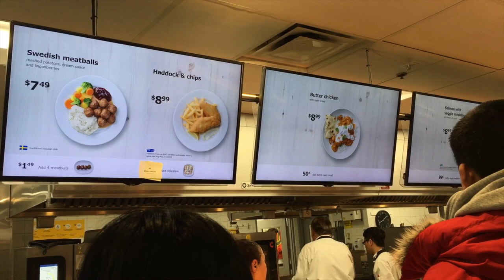VLOGMAS DAY 1: Dressember, Buying A Christmas Tree, Getting Offended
I'm starting a fun challenge: filming a video everyday until Christmas AND wearing a dress everyday in December. The dress challenge is part of Dressember, an active movement purposed towards stopping human trafficking ☞ and it's still sadly very common today. Most victims are under the age of 18 and are at-risk youth who come from the foster care system or live on the street. In all of Canada, 60% of all reported human trafficking occurs in the GTA alone.

My heart hurts for this cause, and I hope yours does too. Let's make a change in the world this year, and I'm starting by wearing a dress everyday in frigid Canada, while advocating for this cause. Donations are welcome and necessary to provide victims with mental health support, material support, and even to execute rescue missions.

Also, I'll be vlogging everyday (as much as I can during exam season and holidays) and be uploading as often as I can!

Day 1 down, 24 more to go!!!

Be blessed! Xx Sarah